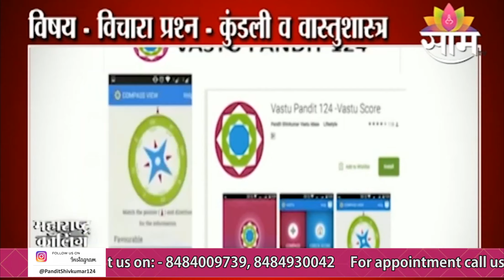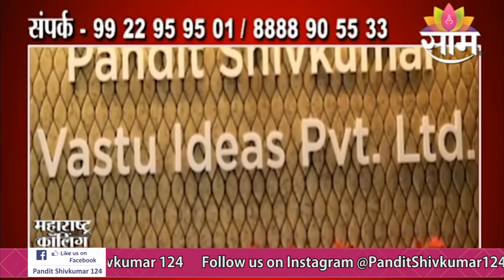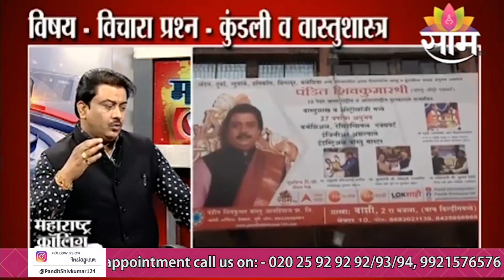विचारा प्रश्न - कुंडली आणि वास्तुशास्त्र (7-6-2022 Saam Tv Show)